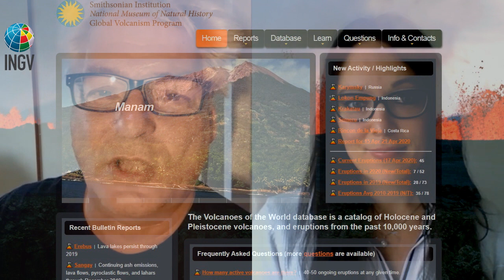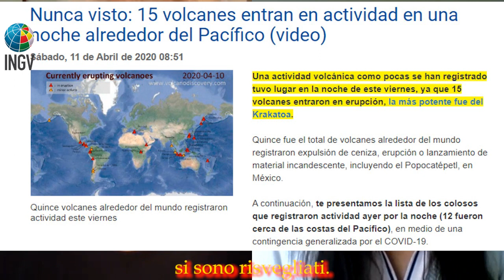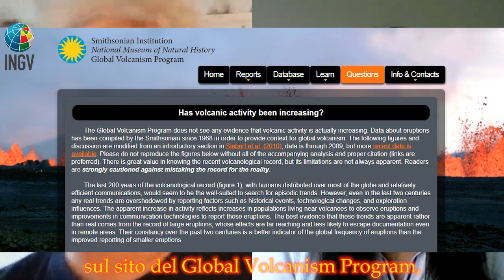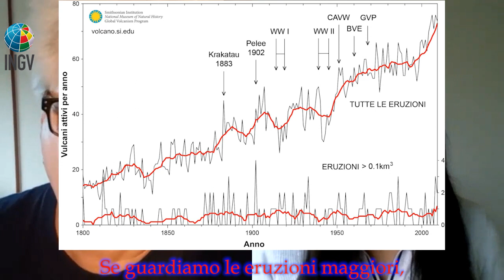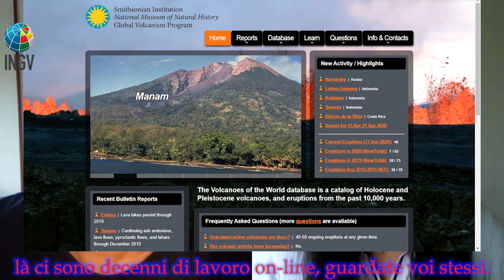Global volcanism is not increasing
Dr. Boris Behncke at the L'Istituto Nazionale di Geofisica e Vulcanologia (INGV) and Dr. Janine Krippner with the Smithsonian Institution Global Volcanism Program discuss the question 'is volcanism increasing around the world? In short, no. This is a big misconception, especially when there is more than one eruption in the news. We discuss how volcanologists have come to this answer and why this misunderstanding exists.

Has volcanic activity been increasing?